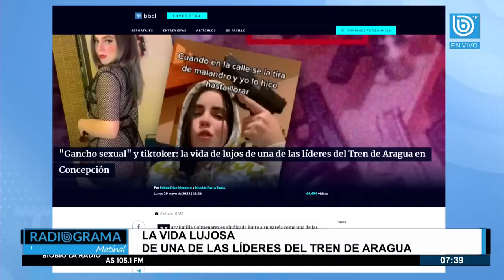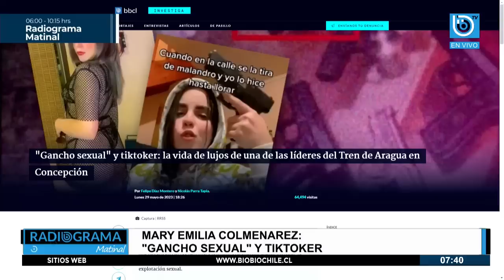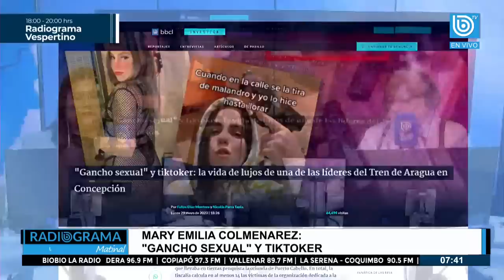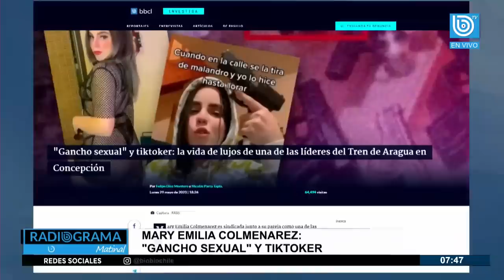Es grave que el Tren de Aragua esté en Chile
Diversos datos se conocieron este lunes en la formalización de los integrantes del Tren de Aragua, que reveló sus operaciones en Concepción, en la capital de la región del Bío Bío.

En total son diez personas las que terminaron detenidas, ocho de ellas vinculadas directamente al peligroso grupo criminal venezolano.

No obstante, entre los nombres que surgieron en el marco de esta indagatoria, está el de Carlitos Cortés, más conocido como Carlitos Nike, que está imputado por la muerte del suboficial mayor de Carabineros, Daniel Palma.